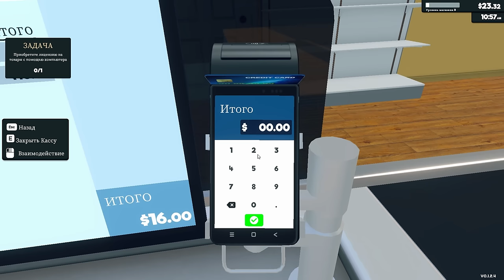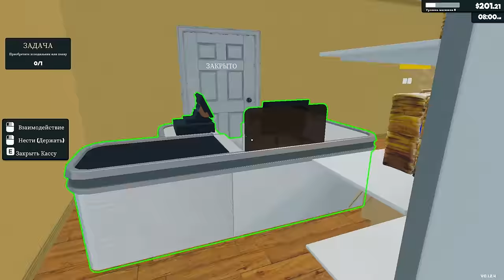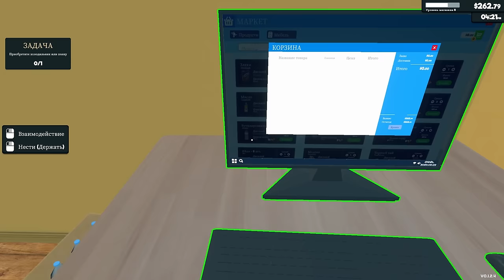СИМУЛЯТОР СУПЕР МУСОРКИ Supermarket Simulator